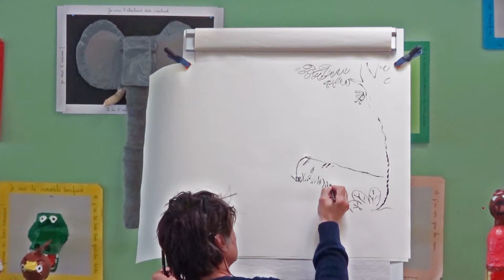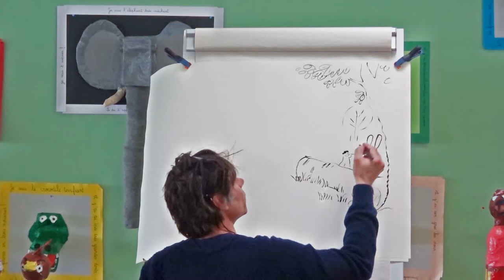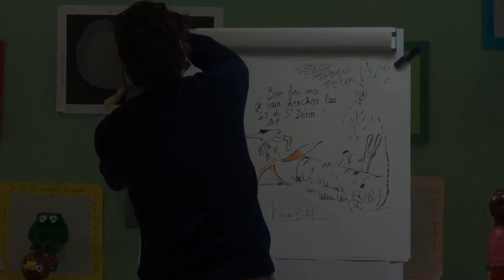Ronan Badel dessine devant nous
A l'occasion de sa venue dans le cadre du projet "Passerelles", l'illustrateur jeunesse Ronan Badel réalise deux dessins devant deux classes maternelle et primaire. C'est impressionnant de voir comment en quelques traits il arrive à créer des personnages expressifs.